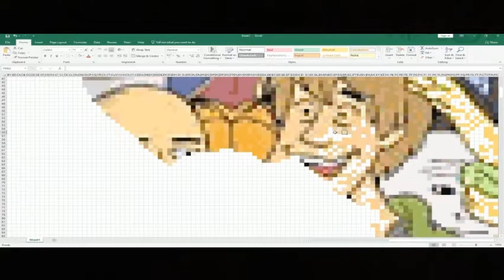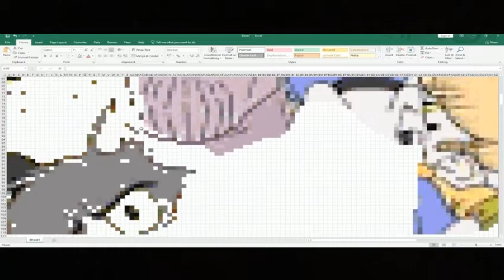First Time Drawn In MS - Excel ^meme squad^